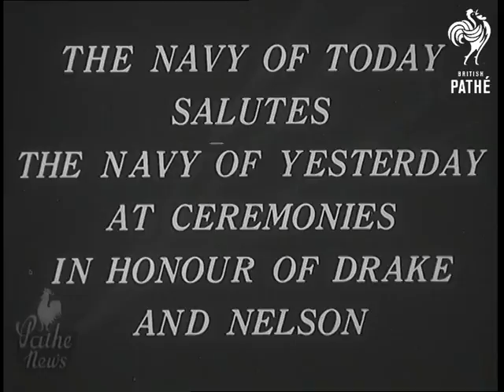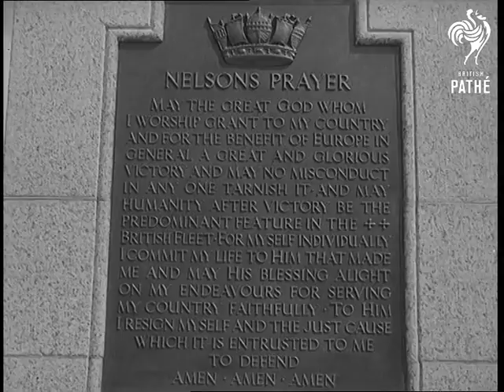Nation Honours Sea Heroes (1951)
Full title reads: "Nation Honours Sea Heroes".

Intertitle reads: "The Navy of Today salutes the Navy of Yesterday at Ceremonies in honour of Drake and Nelson".

Plymouth, Devon.

CU Little boy looking through telescope held up by father. GV Drake island. CU Sailor looking out to sea. SV Back view two sailors saluting as ship passes. GV Plymouth Hoe. SV Drake's statue. Angle shot Sir Francis Drake's statue. CU Drake bowling-green sign. SV Sailor bowling. LV Mural in restaurant of Drake being warned of Armada. CU Drake receiving warning. LV Old Plymouth street. Angle shot old house. GV Plymouth Hoe. SV Sea lapping on steps pan up to GV Plymouth across water.

GV Buckland Abbey. Nearer shot Buckland Abbey. CU Pan two cracks on wall. CU Towards Mayor escorting Lord Louis Mountbatten to opening ceremony. CU Key of Abbey in box. SV Mountbatten takes key from box which is held by Mayor, Alderman Randolph Baker. CU Pan Lady Nancy Astor. CU Mountbatten opening Abbey door. GV Interior room in Abbey. SV Figurehead SV Mountbatten, Mayor and others looking at relics. CU Drake's cap and cloak. CU Drakes drum. CU Sword and relics in case. CU Model of Golden Hind.

Intertitle reads: "Portsmouth". Portsmouth, Hampshire.

VS of HMS Victory. SV Admiral Sir AJ Power inspecting Guard of Honour. CU Boy from HMS Victory. CU Admiral Power talking to Dr HJ Aldous who gave statue of Nelson to the City. CU Guard of Honour. CU Dr Aldous. LV Admiral Power unveiling statue. SV Admiral pulling flag away. CU Statue of Horatio Nelson. SV Power saluting. LV Sailors marching to place wreaths. LV Sailors halting at statue. CU Nelson's prayer. SV Sailors placing wreaths. CU Statue. VS of HMS Victory. Montage of modern warships and sailors on board.  Selected Originals exist for this item - see other records.
 FILM ID:1465.04